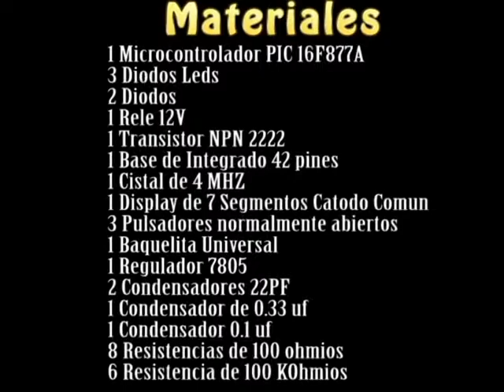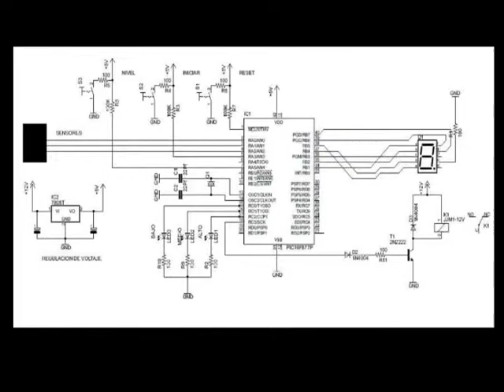Controlador de Nivel de Liquido